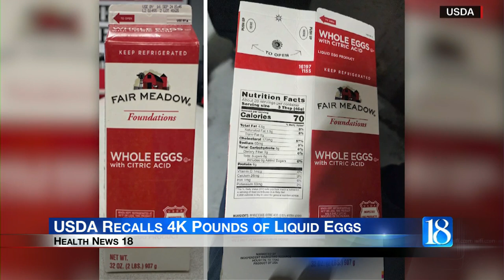Health News 18: USDA Recalls 4K Pounds of Liquid Eggs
More than four-thousand pounds of liquid egg products have been recalled due to "misbranding and undeclared allergens."